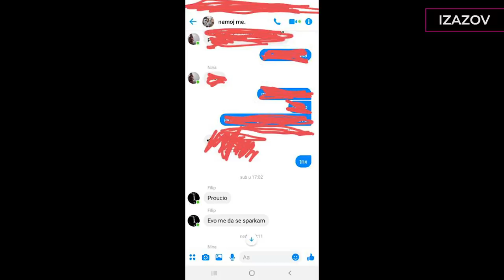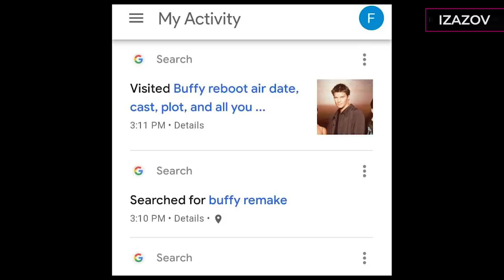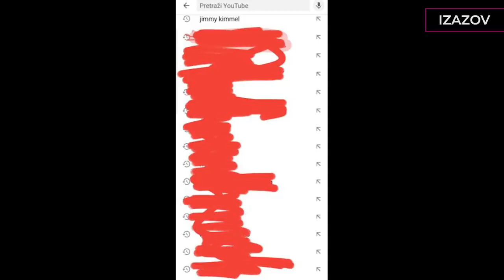Upoznala sam dečka preko Tindera 😅❤️| PODCAST ‘’nemoj me.’’ S01E13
Može li se upoznati frajer ili cura preko Tindera? Je li to mit ili istina? Maša je svog dečka tamo upoznala, a Nina se tek sada odlučila ozbiljno tome posvetiti. Dali smo vam i prave tips and tricks za postavljanje profila na Tinderu i skužili što zapravo najbolje funkcionira!

Skini opciju preko Moj A1 aplikacije i za 50 kn dobivaš 50 gigi! Traje 7 dana od trenutka aktivacije i dostupna je na svim A1 tarifama na bonove.

🎧Ako nas ne stigneš gledati a želiš nas poslušati, skini nas preko MIXCLOUDA